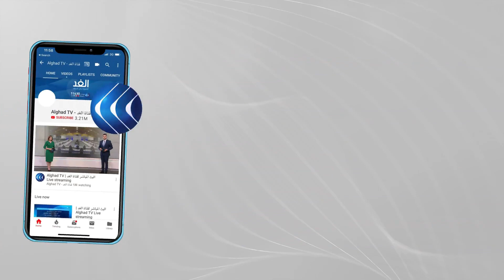محلل: ستشكل الحكومة في لبنان إذا أراد "حزب الله" ذلك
رحبت الولايات المتحدة الأمريكية بتبنّي الاتحاد الأوروبي، لنظام عقوبات جديد لتعزيز المساءلة والإصلاح في لبنان.
جاء ذلك في بيان مشترك لوزير الخارجية الأمريكي أنتوني بلينكن ووزيرة الخزانة الأمريكية جانيب يلين، أكدا فيه أنه مع تزايد معاناة عدد متزايد من اللبنانيين من الأزمة الاقتصادية المتفاقمة في البلاد، أصبح من الأهمية بمكان أن يستجيب القادة اللبنانيون لدعوات شعبهم المتكررة لوضع حد للفساد المستشري، والتقاعس عن العمل وتشكيل حكومة يمكنها الشروع في الإصلاحات الحاسمة لمعالجة الوضع المتردي في البلاد.
وأشار البيان المشترك إلى أن العقوبات تهدف إلى فرض تغييرات في السلوك، وتعزيز مساءلة الفاعلين والقادة الفاسدين الذين تورطوا في سلوك خبيث، مُرحباً باستخدام الاتحاد الأوروبي لهذه الأداة القوية لتعزيز المساءلة على نطاق عالمي، ومعرباً عن تطلع الولايات المتحدة إلى التعاون المستقبلي مع الاتحاد الأوروبي في جهودنا المشتركة.
يناقش هذا الموضوع من بيروت يوسف دياب الكاتب والبحث السياسي، ومن باريس علي ناصر الدين الكاتب والمحلل السياسي، مع الإعلامية جمانة هاشم خلال برنامج وراء الحدث عبر شاشة الغد.